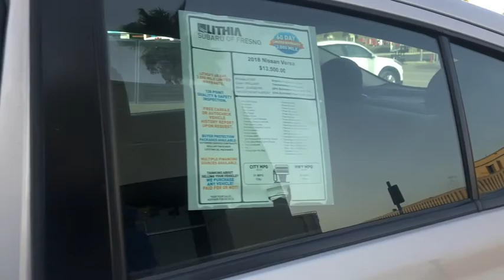2018 Nissan Versa Fresno, Bakersfield, Stockton, Sacramento, Central CA JL825267PR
2018 Nissan Versa
2018 Nissan Versa SV CVT - Stock#: JL825267PR - VIN#: 3N1CN7AP7JL825267

FUEL EFFICIENT 39 MPG Hwy/31 MPG City! SV trim BRILLIANT SILVE exterior and Charcoal interior. CARFAX 1-Owner. CD Player Bluetooth iPod/MP3 Input. CLICK ME! KEY FEATURES INCLUDE: iPod/MP3 Input Bluetooth CD Player. Rear Spoiler MP3 Player Remote Trunk Release Keyless Entry Child Safety Locks Steering Wheel Controls Electronic Stability Control. Nissan SV with BRILLIANT SILVE exterior and Charcoal interior features a 4 Cylinder Engine with 109 HP at 6000 RPM*. EXPERTS CONCLUDE: Edmunds.coms review says The 2018 Nissan Versa offers a huge back seat and trunk a comfy ride and good fuel economy.. Great Gas Mileage: 39 MPG Hwy. BUY WITH CONFIDENCE: AutoCheck One Owner Pricing analysis performed on 10/16/2019. Horsepower calculations based on trim engine configuration. Fuel economy calculations based on original manufacturer data for trim engine configuration. Please confirm the accuracy of the included equipment by calling us prior to purchase.